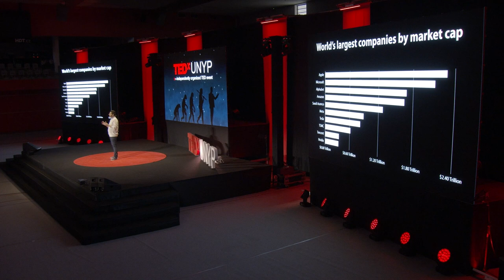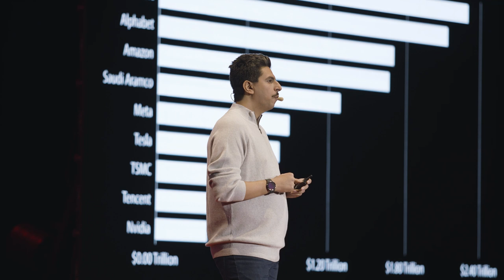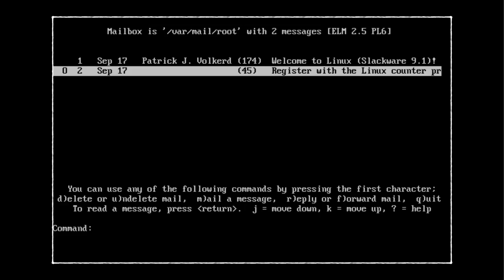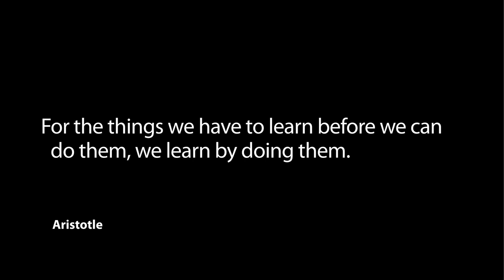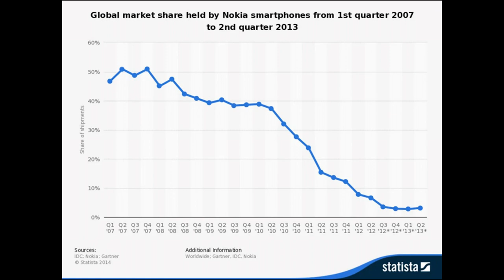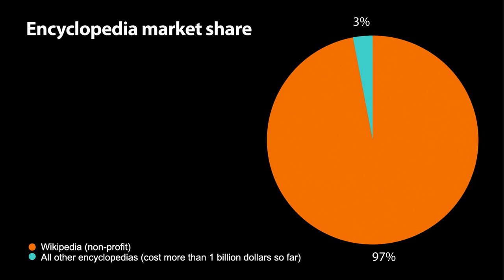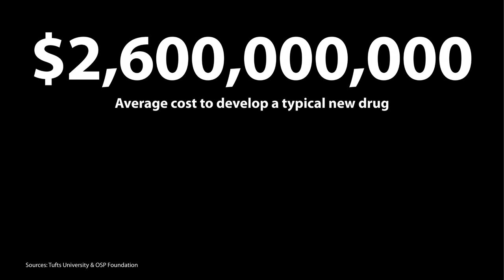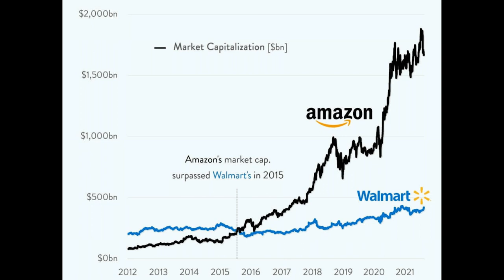What businesses can learn from software developers. | Farokh Shahabi | TEDxUNYP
Serial entrepreneur Farokh Shahabi explores the main reasons behind the agility and efficiency displayed by the software industry, how more traditional industries can learn for the better from such traits, and why you may also want to embrace your inner software developer. Farokh is a serial entrepreneur and a developer-turned-CEO with over 10 years of experience. He's the Co-founder & CEO of Formaloo, a powerful no-code collaboration platform for teams to collect, organize and understand their data.

He previously served in key leadership or advisory roles in several startups in 10+ countries and worked with various VCs, accelerators, and organizations internationally. Some of his most noteworthy experiences are co-founding Eventbox, international event management & organization platform for professional organizers, Hostinstall, one of the UK's finest data & web solution providers, and also Bipfa, which was MENA's biggest Micro-blogging Platform.

He's also a professional writer. He published his first book in 2013 and he's working on his second book. He works on his novel series in his spare time. This talk was given at a TEDx event using the TED conference format but independently organized by a local community.